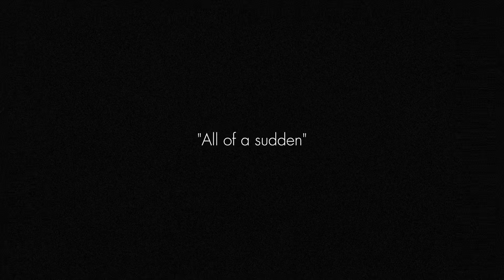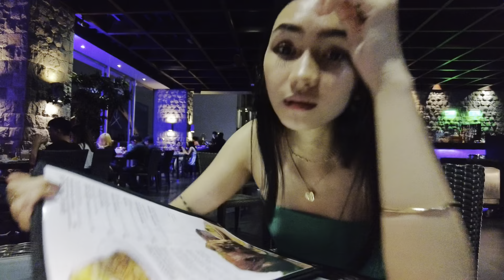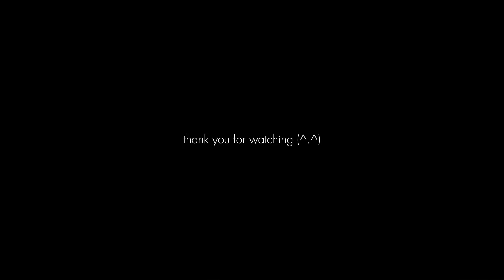All of a sudden | Samsara